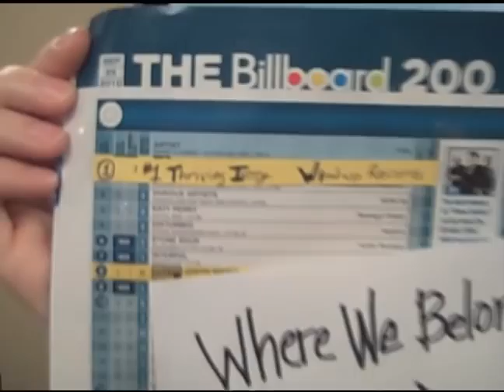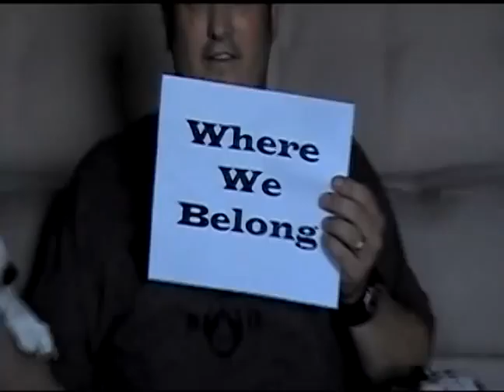Thriving Ivory "Where We Belong" Profile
Thriving Ivory talks about the meaning behind "Where We Belong" (with a little help from the Wind-up Records Promo Department).